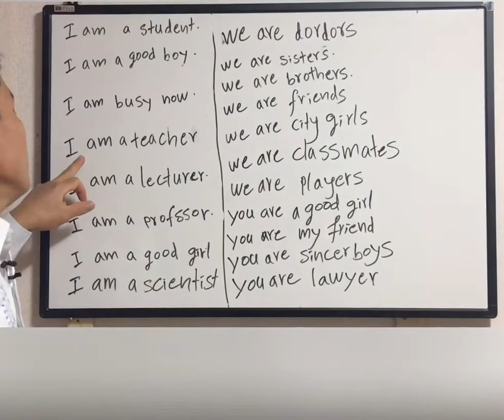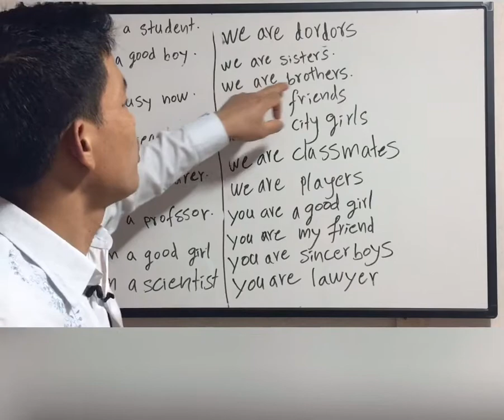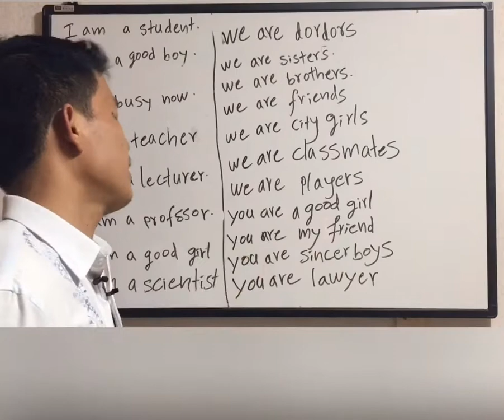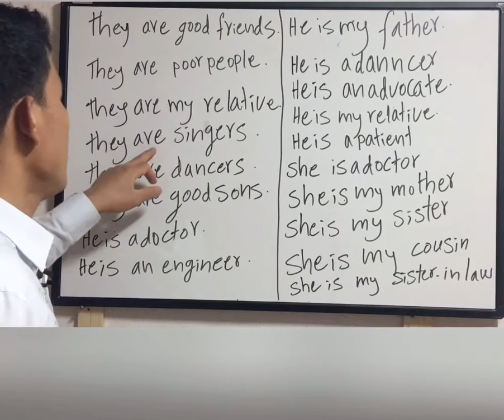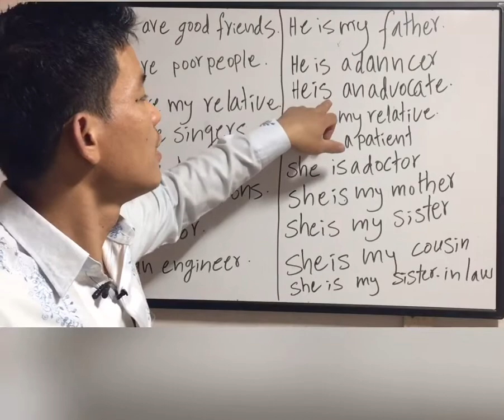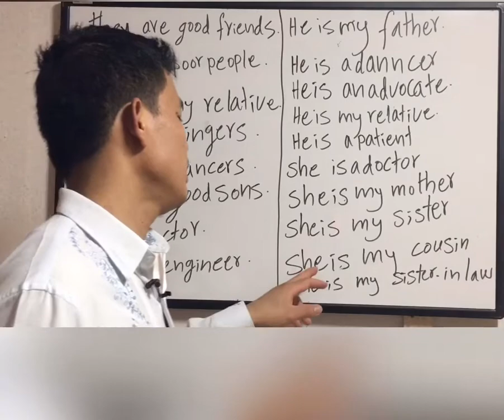រៀនអានប្រយោគភាសារអង់គ្លេស /study sentence in English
រៀនស្ដាប់សូសំឡេងភាសារអង់គ្លេស /listen pronunciation